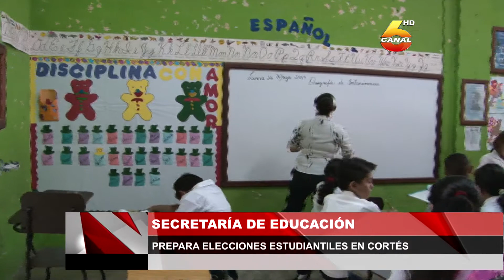Secretaria de educación prepara elecciones estudiantiles en Cortes